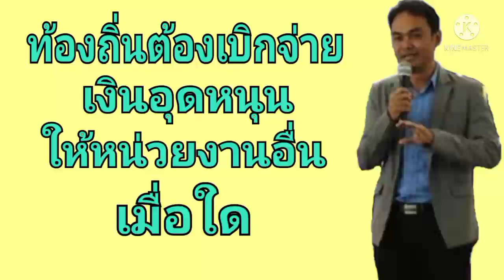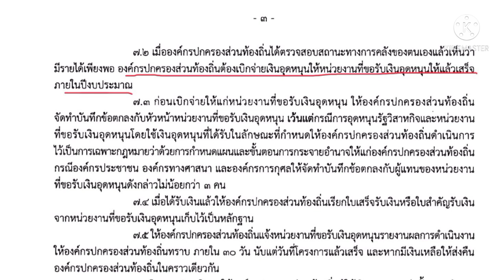ท้องถิ่นต้องเบิกจ่ายเงินอุดหนุนเมื่อใด